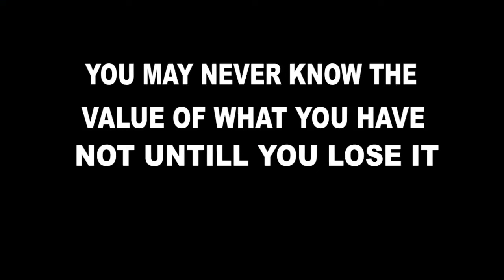nollywoodmovies SIDE CHICK PILLS nigerianmovies Maurice Sam, Stella Idika